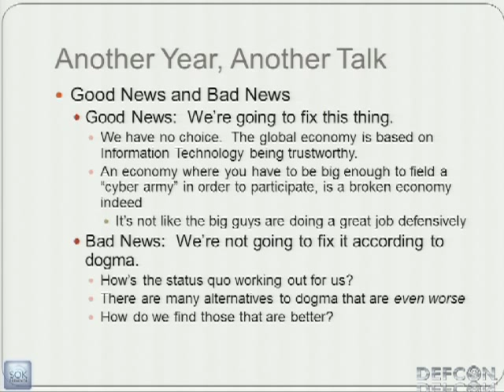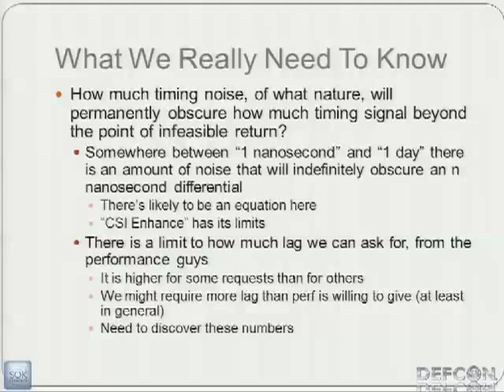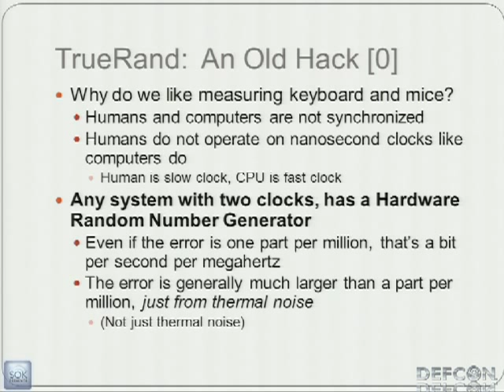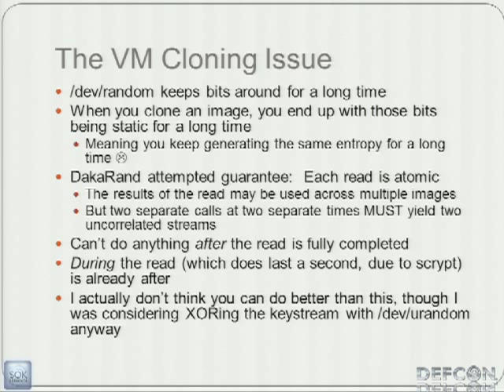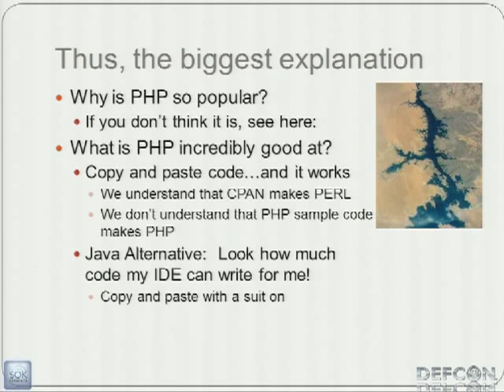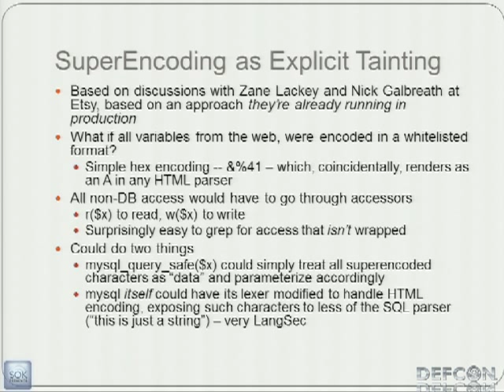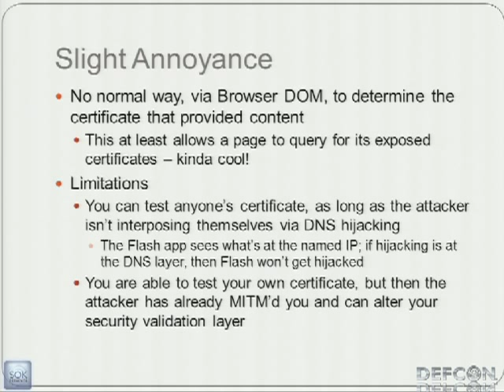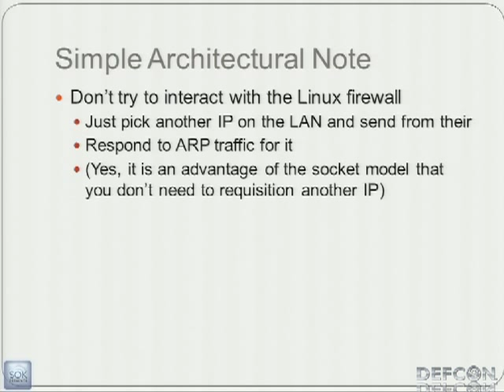DEFCON 20: Black Ops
Speaker: DAN KAMINSKY CHIEF SCIENTIST, DKH

If there's one thing we know, it's that we're doing it wrong. Sacred cows make the best hamburgers, so in this year's talk I'm going to play with some techniques that are obviously wrong and evil and naive. There will also be a lot of very interesting code, spanning the range from high speed network stacks to random number engines to a much deeper analysis of non-neutral networks. Finally, we will revisit DNSSEC, both in code, and in what it can mean to change the battleground in your favor.